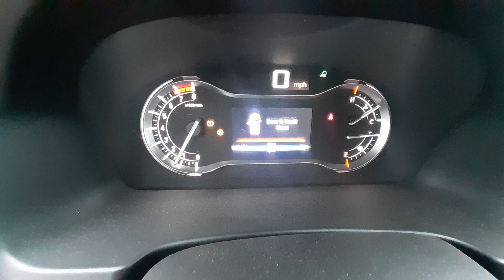X0862A 2018 Honda Ridgeline